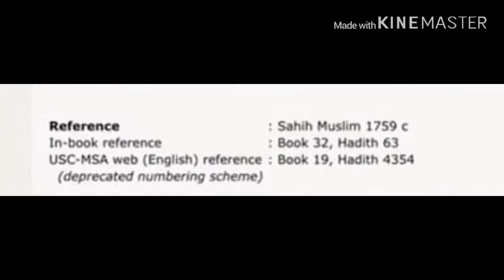8. November 2019